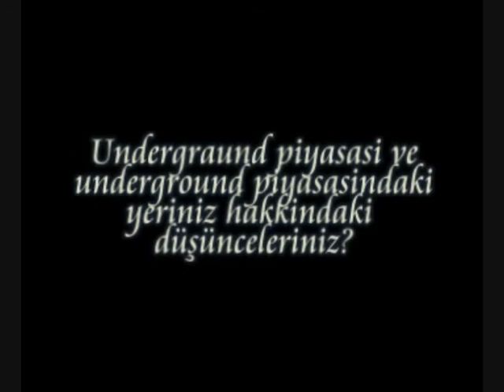İhtilal Röportajı 3. Bölüm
İstanbul Underground ' un tanınmış gruplarından İhtilal ile yapılan samim röportajı sizlere sunuyoruz